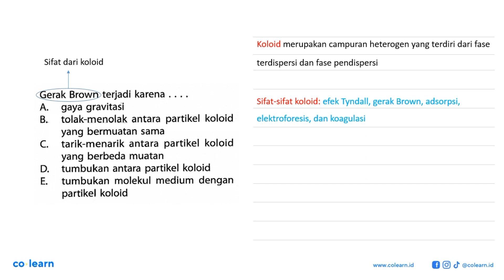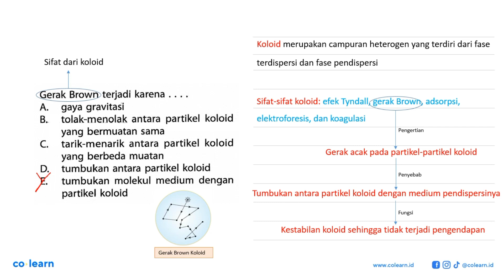Gerak Brown terjadi karena ....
Topik atau Materi: Sifat Koloid - Sistem Koloid - Kimia Fisik dan Analisis - Kimia Kelas 11 SMA - K-13 Revisi

Sumber Soal: Kimia Peminatan Kelas 11, K-13 Revisi, MP, 2018 , Erlangga

00:00 : Bedah Soal
01:00 : Konsep, rumus dan pengertian Sifat Koloid
01:18 : Langkah penyelesaian soal
-1:00 : Jawaban akhir
-1:30 : Penutup